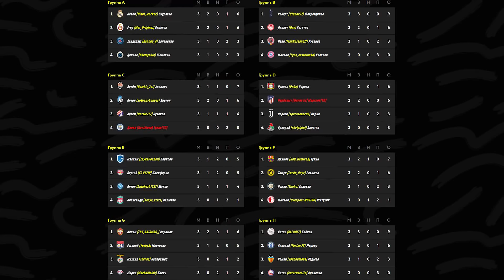YOZHYK vs. UFENOK: 1/8 финала PRO-серии